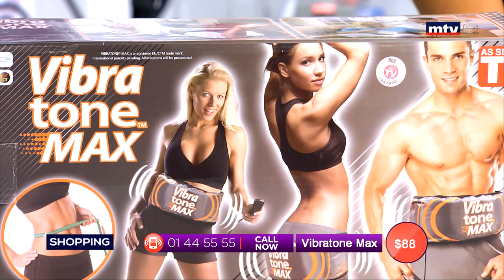Best Seller - 17/08/2019 - Part 2